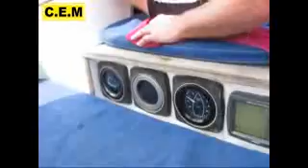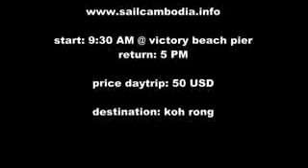Cambodia - Sihanoukville - Trip - Sailing - Koh Rong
Sailing trip to Koh Rong with Rony's yacht. Stopover and lunch at Pagoda Island. This is a great tour with a maximum of 10 daytrip customer on board.